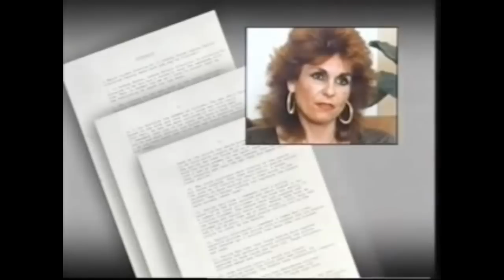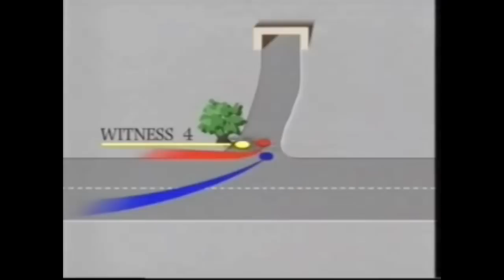Death on the Rock (1988) (3 of 4)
***  Some video content courtesy of and copyright owned by Channel 4  ***
***  Video blocked in Guernsey, Ireland, Isle of Man, Jersey, United Kingdom  ***

Broadcast (New Zealand): 18th May, 1988.

Death On The Rock was a controversial and British Academy Television Award-winning episode of Thames Television's current affairs strand This Week, screened by the British television network ITV on 28 April 1988.

On 6 March 1988, the three IRA members, Danny McCann, Sean Savage and Mairéad Farrell, were shot dead. The programme examined the shootings and asked why there was no attempt to arrest the IRA members.

The documentary, produced by Roger Bolton and presented by Jonathan Dimbleby, investigated Operation Flavius: an SAS mission in Gibraltar which ended in the deaths of three Provisional IRA members. The reporter was Julian Manyon.

The brief of the mission had been to arrest three IRA members who were suspected by the Joint Intelligence Committee of being in the process of organising a bomb attack on the changing of the guard at The Convent in Gibraltar, before such an attack could take place. The SAS were authorised the use of deadly force 'if those using them had reasonable grounds for believing an act was being committed, or about to be committed, which would endanger life or lives and if there was no other way of preventing that, other than the use of firearms'.

The SAS stated that McCann had made an 'aggressive move' towards a bag he was carrying. They had presumed he was intending to trigger a car bomb using a remote control device. After McCann was killed, Farrell made a move towards her handbag and was therefore killed on similar grounds. Faced with arrest, Savage moved his hand to his pocket; the SAS therefore killed him. In all, McCann was shot five times, Farrell eight times, and Savage between 16 and 18 times. All three were subsequently found to be unarmed. Ingredients for a bomb, including 100 pounds of Semtex, were later found in a car in Spain, identified by keys found in Farrell's handbag.

The documentary interviews witnesses who claimed that the SAS had given no warning prior to shooting, and that the event had been carried out 'in cold blood'. In addition, the defence that the IRA team may have had the capacity to trigger a car bomb by remote control, was subject to criticism, including that of an Army bomb disposal expert.